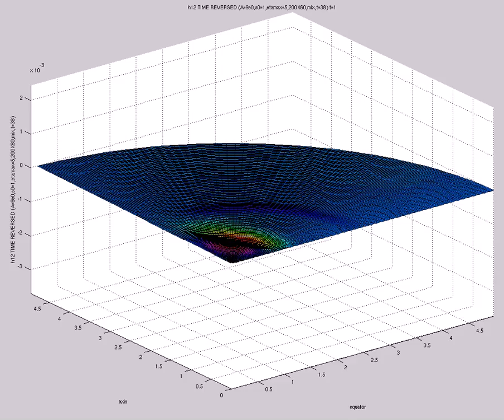h12 TIME REVERSED (A=9e0,s0=1,etamax=5,200X60,mix,t=38)